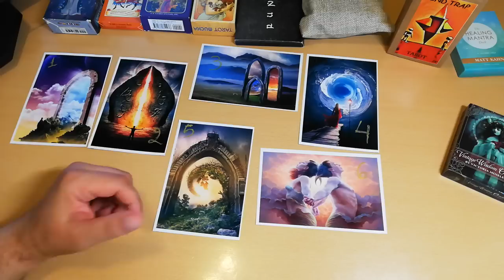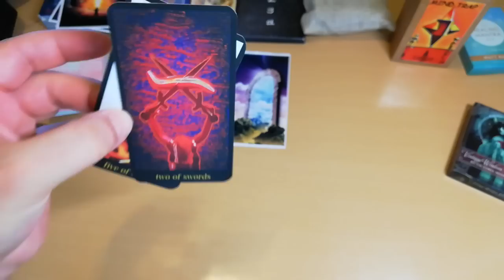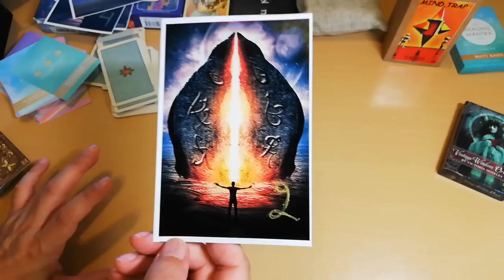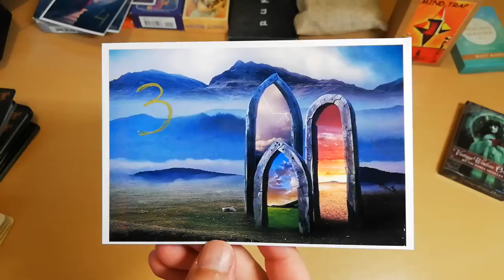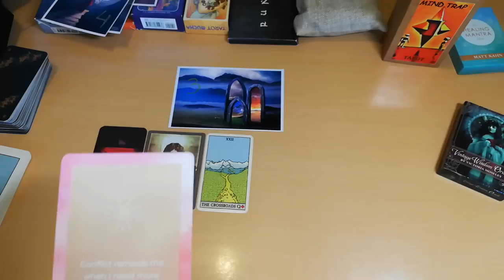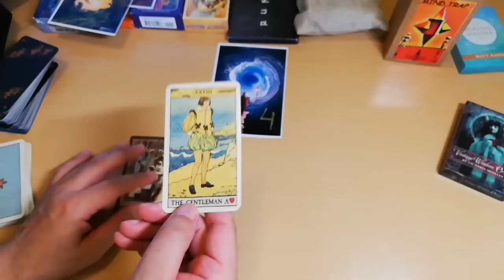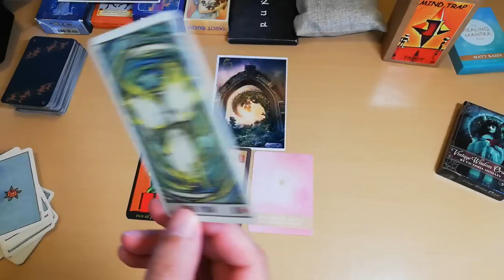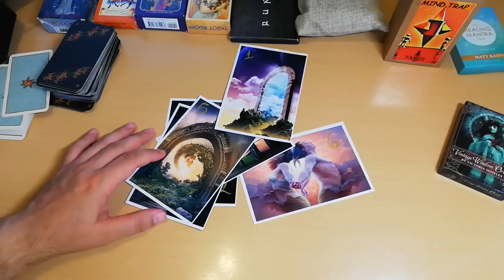ΔΙΑΛΕΞΕ ΜΙΑ ΜΑΓΙΚΗ ΠΥΛΗ 🚪ΜΑΘΕ ΠΟΥ ΣΕ ΟΔΗΓΕΙ ΘΑ ΠΑΘΕΙΣ ΠΛΑΚΑ Κάρτα Ταρώ| Card Tarot |ΑΚΑΣ ΤΑΡΩ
ΔΙΑΛΕΞΕ ΜΙΑ ΜΑΓΙΚΗ ΠΥΛΗ ΜΑΘΕ ΠΟΥ ΣΕ ΠΑΕΙ ΤΙ ΣΗΜΑΙΝΕΙ ΠΟΥ ΣΕ ΟΔΗΓΕΙ ΘΑ ΠΑΘΕΙΣ ΠΛΑΚΑ Κάρτα Ταρώ| Card Tarot |ΑΚΑΣ ΤΑΡΩ
Η πύλη που θα διαλέξεις θα σου μεταφερει απιστευτα μηνυματα.
Η πύλη είναι ΚΟΣΜΙΚΟ ΣΥΜΒΟΛΟ, πύλες υπάρχουν παντου και κυρίως και στην Ελλάδα.
Υπάρχουν επίσης και Αριθμολογικές αλλά και Αστρολογικές πύλες.
Εκεί έχουμε την δυνατότητα να συντονιστούμε με την ενέργεια της ΠΥΛΗΣ.
Διάλεξε μια ΠΥΛΗ και δες σε ποιά ΔΙΑΣΤΑΣΗ θα σε ταξιδέψει!

⏱️ΧΡΟΝΟΙ⏱️
ΣΗΜΑΝΤΙΚΕΣ ΠΛΗΡΟΦΟΡΙΕΣ 00:00
ΠΥΛΗ 1 ΕΛΠΙΔΑΣ 03:39
ΠΥΛΗ 2 ΑΣΤΡΙΚΗ 11:22
ΠΥΛΗ 3 ΠΟΛΛΕΣ ΠΥΛΕΣ 19:12
ΠΥΛΗ 4 ΠΥΛΗ ΠΙΣΤΗΣ 26:51
ΠΥΛΗ 5 ΦΥΣΗ 33:19
ΠΥΛΗ 6 ΔΙΔΥΜΗ ΦΛΟΓΑ 38:56

▬ Social Media ▬▬▬▬▬▬▬▬▬▬▬▬▬▬▬
Για Δωρεά και υποστήριξη